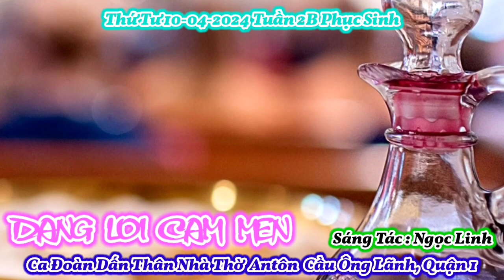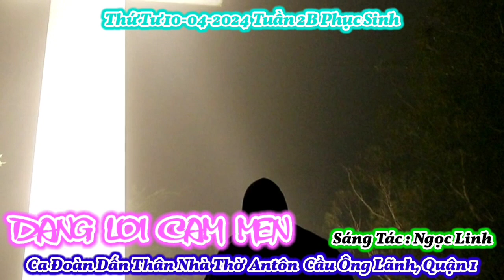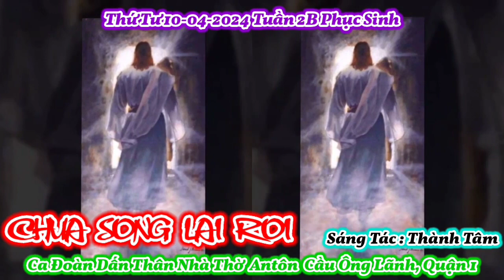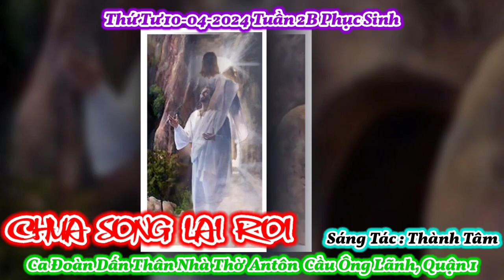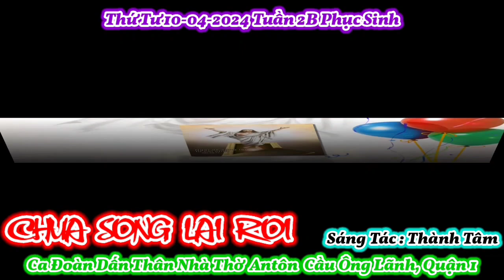(ATQ1) Thánh Ca Thứ Tư 10-04-2024 Tuần 2B Phục Sinh